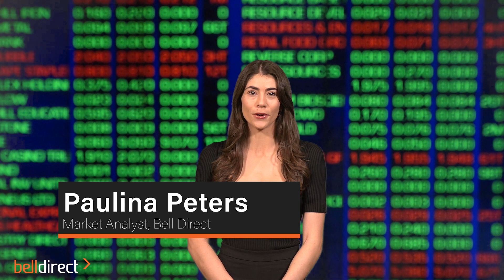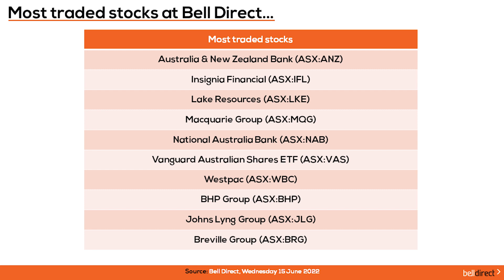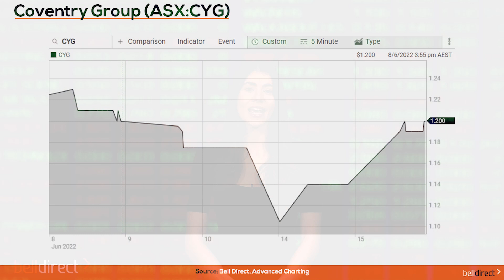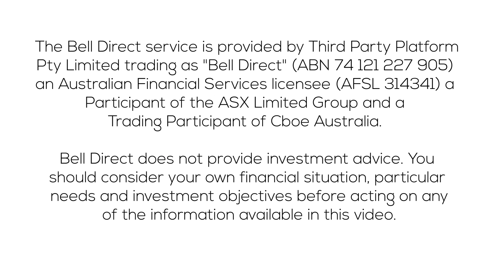Morning Bell 16 June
Yesterday our local market extended its losses, falling 1.3% or 85 points to close at 6,601. This comes as investors digested rising interest rate forecasts and an increase to the minimum wage. We also got an update on consumer confidence for June, which fell 4.5% month-over-month, back to levels seen at the beginning of the pandemic. Now confidence was weighed down by surging prices and expectations of further interest rate hikes.

Losses were seen across the board, with all 11 industry sectors in the red. The tech sector was down the most, as it’s quite sensitive to interest rates, due to their high price to earnings ratios and low dividend payments.

The best performer yesterday was medical device company PolyNovo (ASX:PNV) despite no announcements out from the company. However, insider buying action amongst its senior managers has likely propped up its share price and overall sentiment. Other top performers included Lynas Rare Earths (ASX:LYC), Suncorp (ASX:SUN) and Computershare (ASX:CPU). Meanwhile, the worst performers included tech companies like NOVONIX (ASX:NVX), Megaport (ASX:MP1) and Block (ASX:SQ2).

And the most traded stocks by Bell Direct clients were ANZ (ASX:ANZ), Insignia Financial (ASX:IFL) and Lake Resources (ASX:LKE).

In the US, as was widely expected, the US Federal Reserve lifted rates by 75 basis points, the biggest increase made in almost 30 years. Stocks rallied, as Federal Reserve Chairman Jerome Powell noted that a 50 or 75 basis point increase “seems most likely” at its next meeting in July, highlighting the central bank’s commitment to fighting inflation. So, we saw all three benchmarks push higher, with the Nasdaq up the most, rising 2.5%.

What to watch today:
- Following the US market’s positive session, our local market is set for a positive day, with the SPI futures suggesting a lift of 0.4% at the open.
- Economic news wise, the latest jobs figures will be released today, with the May unemployment rate expected to remain steady on forecasts of a small gain in jobs across the economy.
- Keep an eye on Coronado Global (ASX:CRN) – its share price might see a lift today after news that the coal miner has been added to the ASX200 index, replacing Crown Resorts (ASX:CWN), which has been delisted following Blackstone’s takeover.
- In commodities:
  - Oil prices tumbled over 2% amid concerns that rising interest rates would impact demand. The WTI crude oil pride now trades at around US$116 a barrel.
    - Gold prices retreated from their highs of the day after the rate hike. Remember, although gold is considered a hedge against inflation, rate hikes increase the opportunity cost of holding non-yielding bullion.
   - The spot iron ore price is trading 0.7% lower at US$136 a tonne.
- If you hold medical device company ResMed (ASX:RMD) you will receive your dividend payment today.

Trading Ideas:
- Bell Potter have maintained its Buy rating on hardware company, Coventry Group (ASX:CYG) with a reduced price target from $2.00 to $1.70. Bell Potter sees Coventry as a business that is fast approaching an inflexion point in recovery, with market share in Australia being recouped at pace and, importantly, little cost to gross margin. Now, at its current share price of $1.20, this implies about 42% share price growth in a year.
- Trading Central has a bearish signal on Duxton Farms (ASX:DBF) indicating that the stock price may fall from the close of $1.68 to the range of $1.40 - $1.46 in the next 111 days according to standard principals of technical analysis.